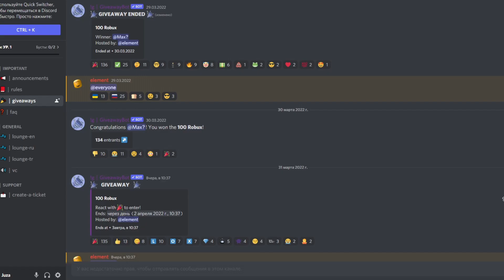ЭВОЛЮЦИЯ ВЫЖИВАНИЯ НА НЕОБИТАЕМОМ ОСТРОВЕ В РОБЛОКС ! #2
Это видео про Roblox ( Роблокс ) ! Я играю в симулятор выживание на острове  !  Если ты досмотришь это видео про роблокс до самого конца, то станешь таким же крутым !

Игра - Desert island survival